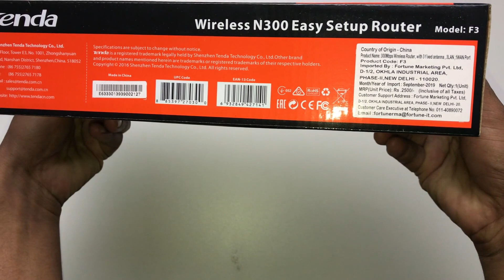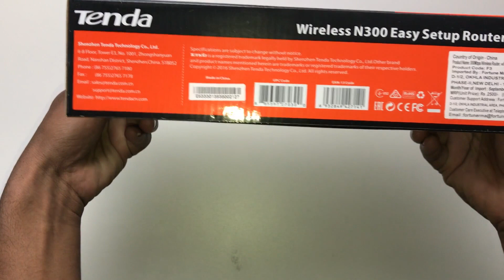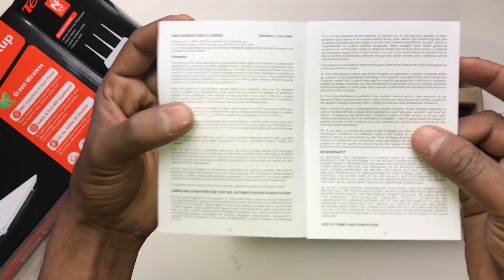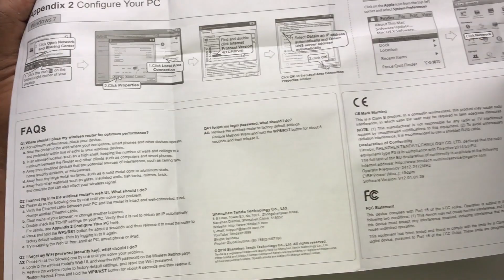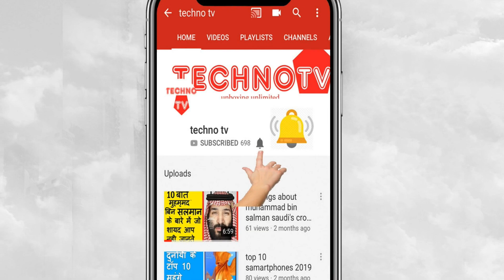Internet Router [ Tenda Internet Router [ Tenda F3 300mbps Wireless Router [ Tenda N300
- Tenda F3 300Mbps Wireless Router with 3 External Antennas - White

Bandwidth Control-All Families Enjoy Surfing Fun IP-based broadband control allows you to distribute bandwidth to specific PCs. you can allot bandwidth to different tasks for ensuring everyone's surfing need. When multiple devices are connected, streaming WiFi is available, it can ensure the best use of bandwidth by controlling congestion and preventing bandwidth abuse. This way, users of a small network receive committed and specific bandwidth, preventing non-critical applications from weakening network performance. Specification Standard and Protocol: IEEE802.11/b/g/n Speed: 300Mbps over 2.4GHz band Interface: 110/100M auto-negotiation WAN port 310/100M auto-negotiation LAN ports Power Consumption: 1.9W(no load)~3.3W(full-load) Power Supply: DC 9V 600mA Antenna: 3x5dBi external undetachable antennas Safety: WPA Algorithm: AES, TKIP, TKIP and AES Wireless Access Control: MAC Address Filtering Button: 1WPS/RESET DHCP Server: Support System Tool: Network Time, Sys Upgrade, Backup/Restore, Factory Default, Login Password, Sys Logs, Restart. All electronic products must be used with a step down/up converter for Indian voltage compatibility. Imported from UK.

Stable and fast WiFi experience
Superior chip, superior performance

F3 is specially designed for your life in the smart home network. The chip for the router is like the heart of humans. Its advanced advanced chip ensures stable and fast wireless performance, making it ideal for streaming music, uploading photos, video chatting, streaming HD video and other activities that they require a lot of bandwidth.
WiFi anywhere in the whole house

Three external antennas amplify the Wi-Fi connection throughout the home and the user can enjoy perfect coverage.

WISP mode

If you have a home router, you can use the WISP mode of F3, connect to the router's wifi and continue to expand the wireless signal.

Parental control

Allows parents to create WIFI access schedules and block unwanted websites or web content on their children's devices.

Bandwidth control

IP-based bandwidth control allows administrators to determine the amount of bandwidth allocated to each PC.

You can determine the bandwidth based on the type of operation to be performed to ensure the best results for each user.

Wifi security

F3 supports the security mechanism WPA, WPA2, WPA-PSK / WPA2-PSK to improve the level of security.
Brand Tenda
Series Tenda F3
Colour White
Item model number F3
Connectivity Type Wi-Fi
Number of Ethernet Ports 4
Included Components Router N301, Quick Installation Guide, Ethernet cable, Power adapter, Resources CD